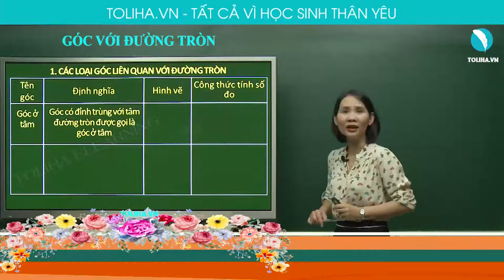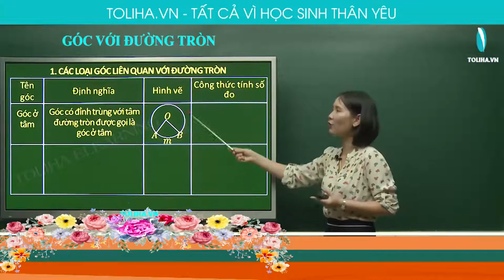GÓC VỚI ĐƯỜNG TRÒN - TỔNG ÔN TOÁN 9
GÓC VỚI ĐƯỜNG TRÒN
TỔNG ÔN TOÁN 9